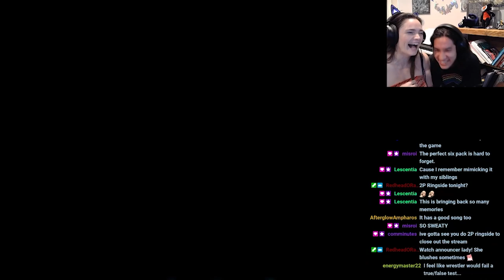DamaPlaysGames channel trailer